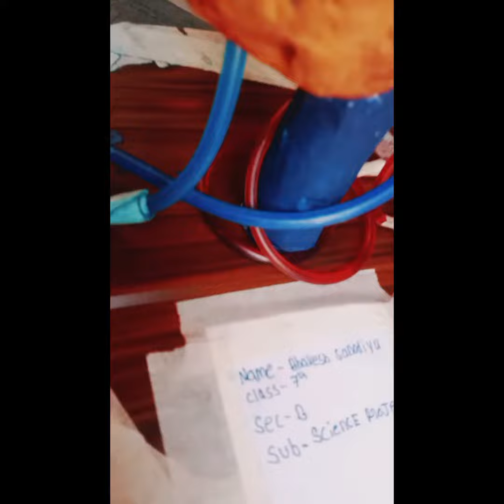Human heart circulation of blood 🫀🫀🫀